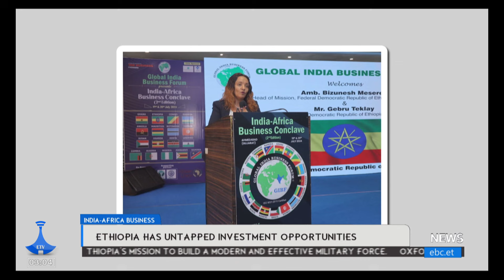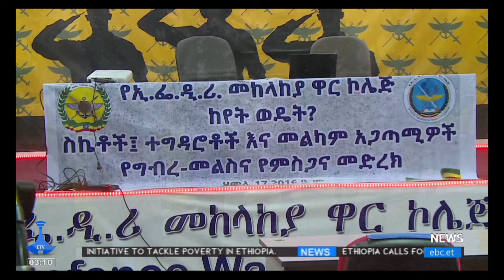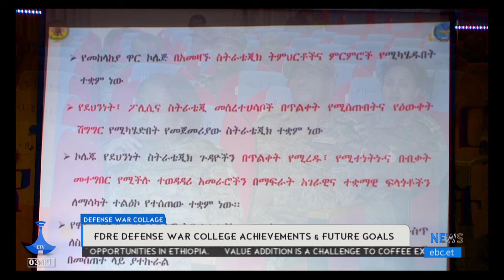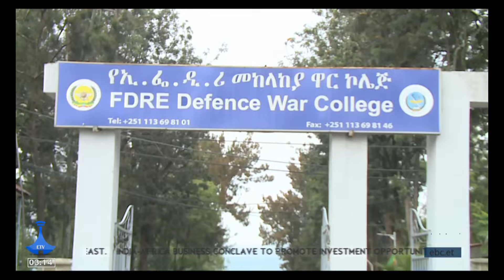Etv English News ... July 24/2024